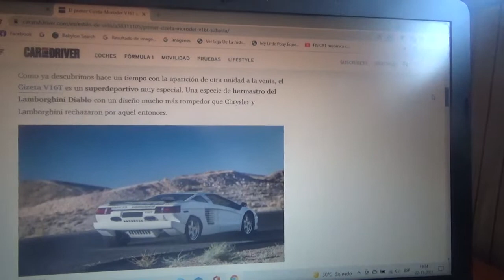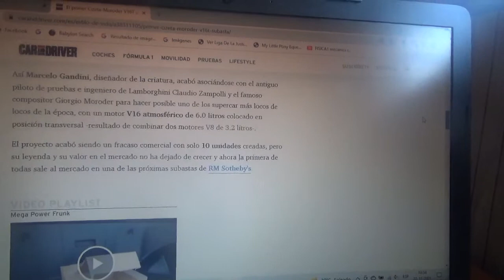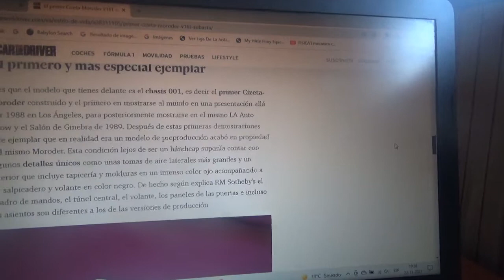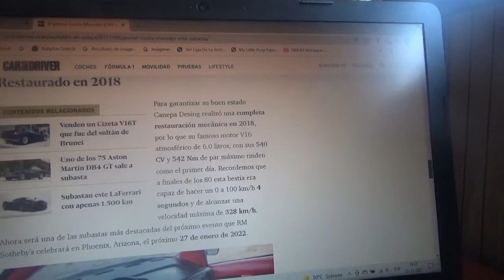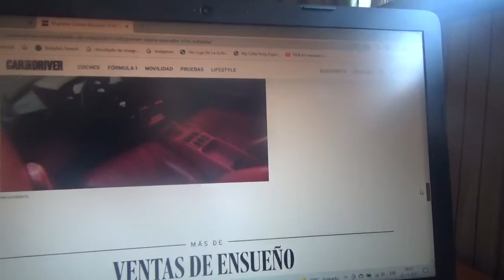A subasta este Cizeta Moroder V16T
En este vídeo les menciono al 1er ejemplar de este coche superdeportivo del cual solo existieron 9 ejemplares en todo el mundo que fue propiedad del mismísimo Moroder que se restauró en 2018 y que es una de las 9 unidades de preproducción